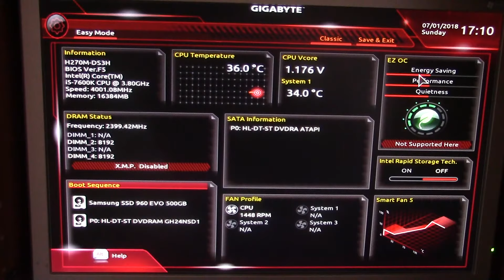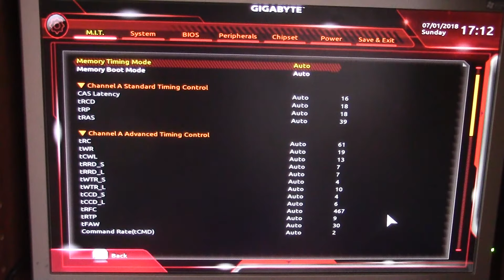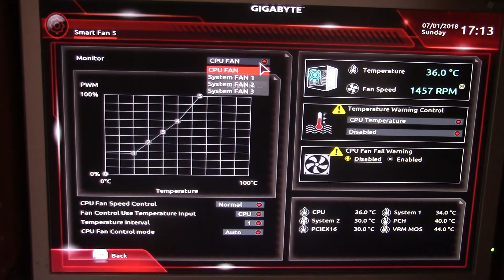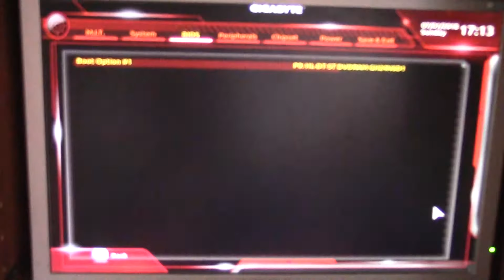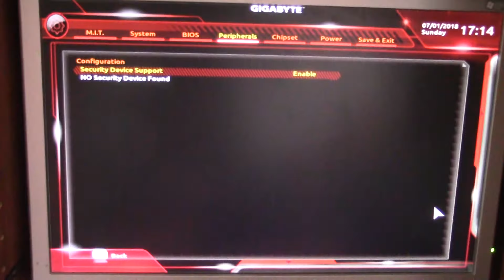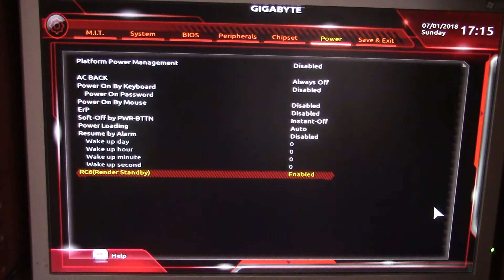GigaByte H270M-DS3H alaplap - BIOS [v.F5] | ITFroccs.hu